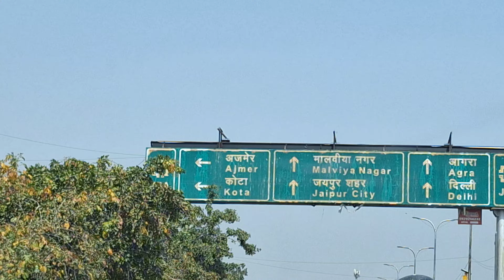मोती डूंगरी गणेश जी जयपुर||jaipur darshan|| confused hobo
मोती डूंगरी गणेश जी जयपुर||jaipur darshan||
 confused hobo
jagatpura jaipur
Balaji mod jaipur
Rajasthan University
jln Marg Jaipur
kanodia college jaipur
Birla Mandir jaipur
jaipur darshan
moti dungari Jaipur kab Jaye
moti dungari Jaipur kaise pahuchye
moti doongari Ganesh ji ki story
moti doongari Ganesh ji Jaipur
moti dungri ganesh ji
moti dungri ganesh mandir
moti dungri ganesh ji ka mandir jaipur
moti dungri ganesh ji temple
moti dungri ganesh ji temple jaipur
moti dungri ganesh ji jaipur
moti dungri ganesh ji ki aarti
moti dungri ganesh temple jaipur
moti dungri jaipur
moti dungri temple jaipur
moti dungri ganeh ji mandir jaipur